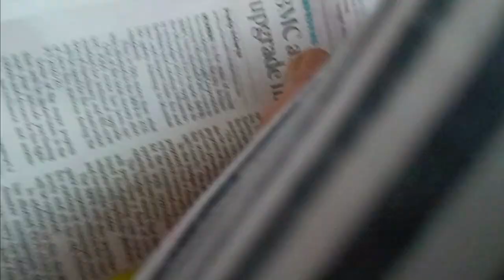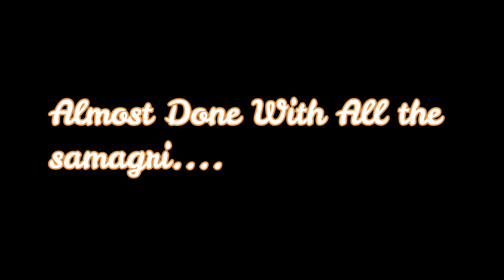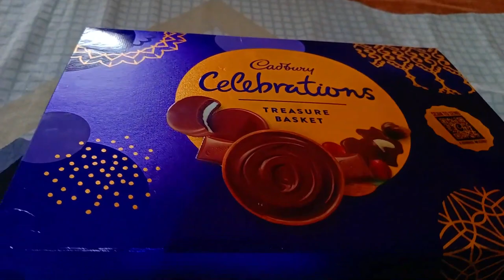Auspicious Day Auspicious Way | Poori Raat Jaagke Kiya Kya| Bachon ne kya kiya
This Vlog is Of Mahashivratri. We celebrated this Auspicious Day in an Auspicious way, Hum Poori raat jaagey aur kya kya kiya. this vlog has every bit.
without me kids missed me so much but they had fab time too with their father...
Do comment me below your views about this day and also share me how did  you celebrate your Mahashivratri.

khadi moroccan oil

heating pad

Gorilla tripod stand

Pencil colours